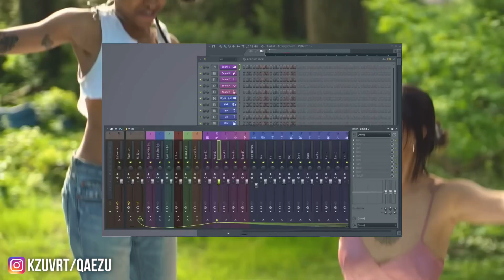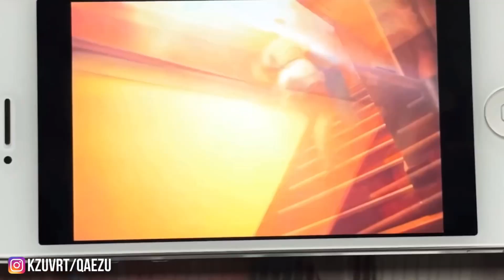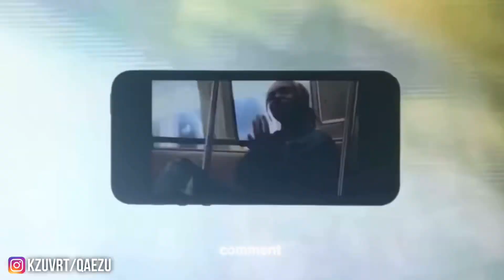How SoFaygo’s “Go+” Proved Everyone Wrong…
SoFaygo’s “Go+” Album Review (Reaction)

(THIS VIDEO WAS NOT MADE IN BAD INTENTIONS, just giving my shower thoughts frfr)